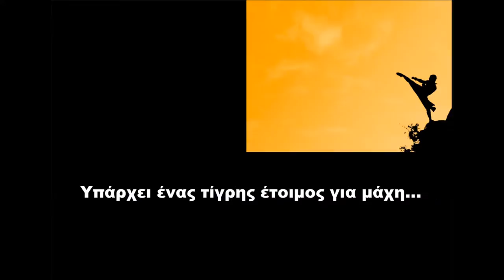Shotokan Karate Movie-Gr 2014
From G.A.S Olimpios Maxitis
Katerini, Greece
Shotokan Karate Team